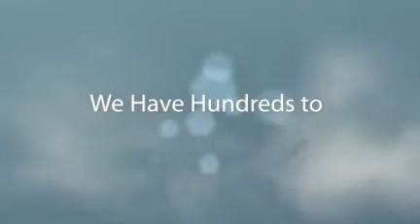Jobs in Perth & WA for Mining, Construction, Retail and more | WA Employment & Training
Jobs in Perth and WA for jobseekers. Search Mining jobs, Oil &amp; Gas, Construction, Retail, Banking and Medical jobs. Post own job ads free resume downloads.

5/163 Main St,
Osborne Park,
WA 6017